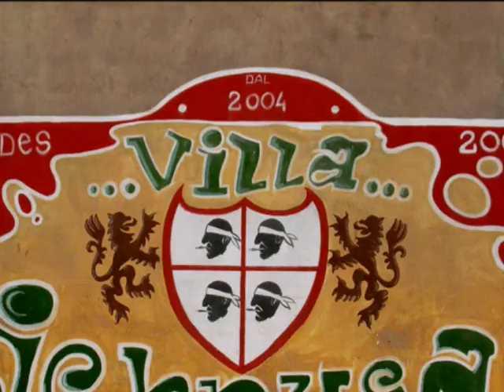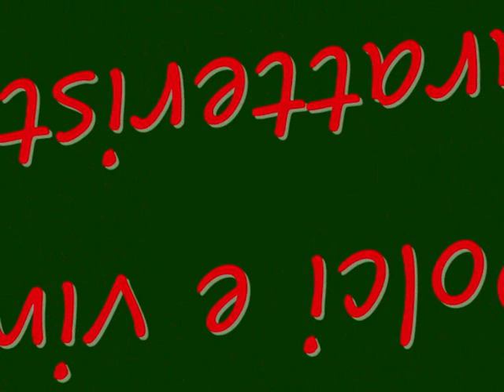Serramanna, un paese da scoprire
Serramanna si trova in Sardegna, a 30 km da Cagliari. E' un paese di circa 9.500 abitanti, situato nella parte meridionale della pianura del Campidano. Semplice e modesta, Serramanna offre a chi la visita una grande ospitalità e tanta tranquillità per il grande calore umano e le diverse zone verdi, ideali per chi cerca il relax, lontano dalla confusione e dal traffico delle più gettonate zone turistiche della Sardegna.  E' comunque consigliata a chi vuole raggiungere le bellissime spiagge del sud dell'isola (Poetto, Cala Regina, Villasimius, Chia, ecc.) e della selvaggia zona sud-occidentale (Marina di Arbus e Costa Verde). E' adatta a tutti: giovani, anziani e bambini.